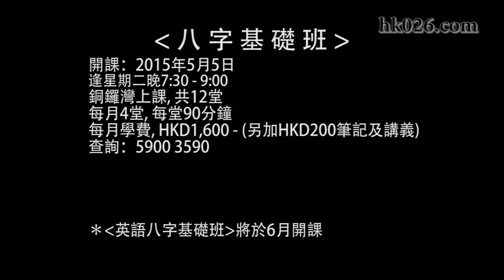Be 科學 第 4 集 - 龜殼占卜 / 古銅錢 之 真偽